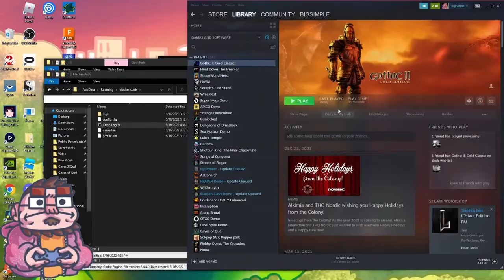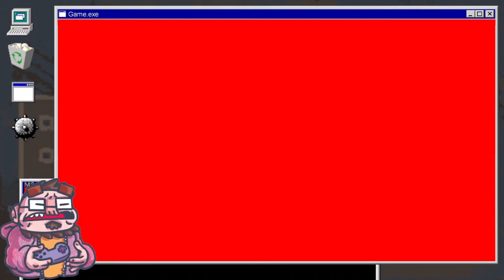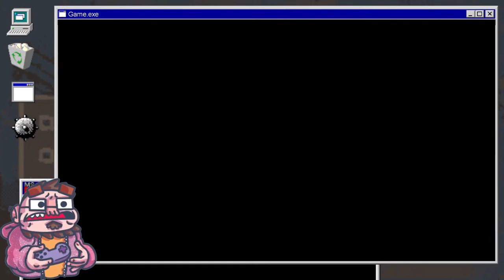Hunt Down The Freeman - Part 1